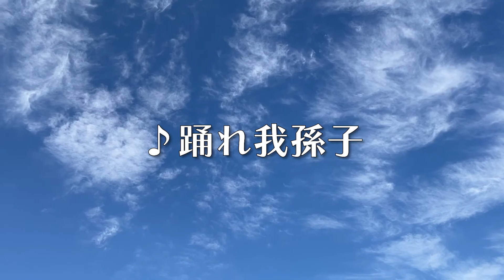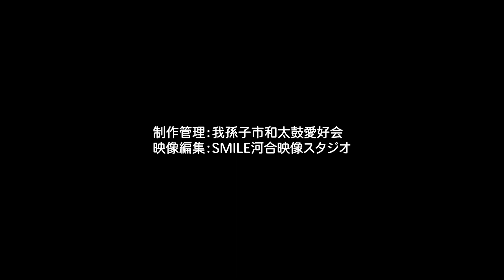合同練習会オープニング＆エンディング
２０２１．１１．１４に湖北台中央公園にて行われた合同練習会。
コロナ感染対策として、今年は開催をPRしなかったので、ほぼ無観客状態。（通りすがりのご近所さんと他太鼓団体の皆さんがお客さんでした）

演奏シーンを見たい！！と言うたくさんの皆さんの要望にお応えして、
各団体ごとの演奏シーンを余すところなく公開させていただきました。
まだ見てない方は我孫子チャンネルで良かったら各団体の演奏をチェックしてみて下さいね。

動画配信ラストを飾るのは、全団体で演奏しました
「河童音頭」と「踊れ我孫子」です。

制作管理：我孫子市和太鼓愛好会
映像編集：SMILE河合映像スタジオ
映像最後に上記クレジットを記載している動画は各団体に許可を
いただき撮影しております。